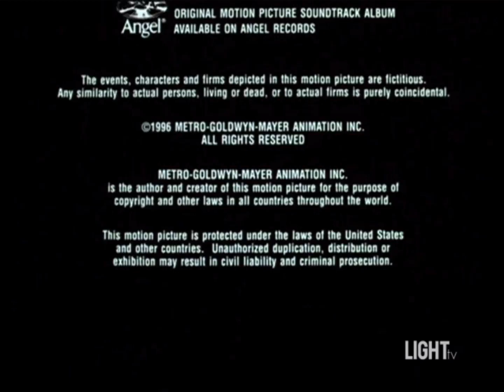MGM/UA Distribution Co./MGM Worldwide Television Distribution (1996/2005)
From a Light TV airing of the film All Dogs Go to Heaven 2.